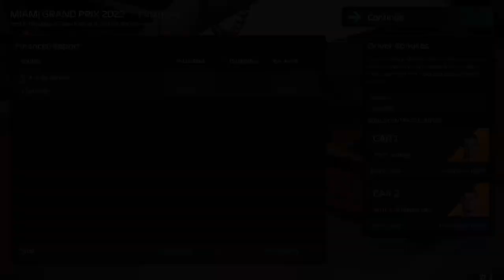F1 Manager 2022 - McLaren Career - Part 5 - Masterclass in Miami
Here's Part 5 of my F1 Manager 2022 Career with McLaren!